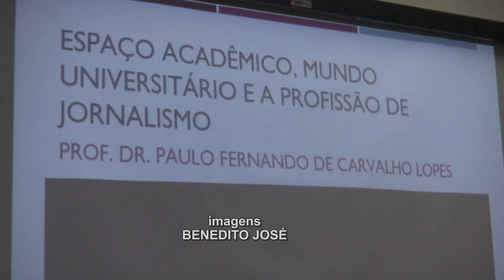Transcurso do Dia do Jornalista é comemorado com Palestra